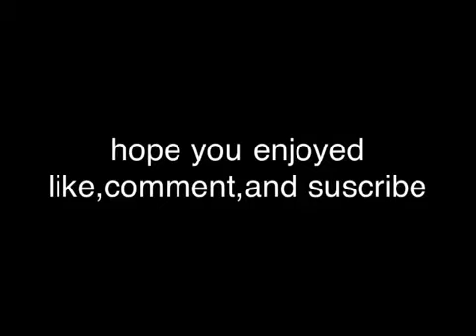My creeper in drawsomething2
Today I am showing you my creeper in drawsomething2. Want me to show you how to draw this, we will need at least 15 likes for this video.

Hope you guys liked my creeper and the second picture shows proof that I myself made the drawing. Stay cool B)